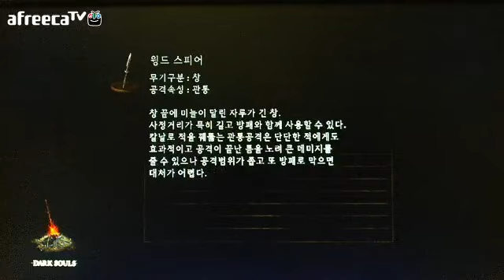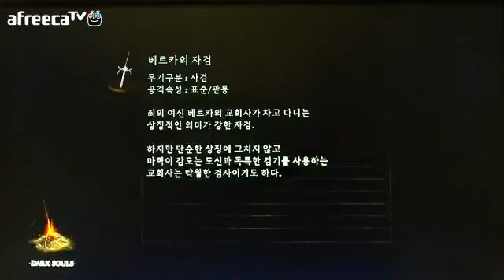다크소울1 계약 아이템 도전 03 - 최하층으로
사용 아이템 (무기, 방어구, 반지, 기적만 해당)

백교 - 없음
묘왕의 권속 - 묘왕의 검, 묘왕의 검무, 묘왕의 대검무
고룡의 길 - 용두석, (용체석)
혼돈의 종자 - 혼돈의 대화염구, 혼돈의 화염폭풍, (주술의 불꽃)
숲의 사냥꾼 - 안개 반지
다크 레이스 - 다크 핸드, 다크소드, 사교셋
태양의 전사 - 뇌창, 대뇌창
암월의 검 - 암월의 탈리스만, 암월의 검
여왕의 수호자 - 태양의 왕녀의 반지, 태양의 치유, 태양의 은혜

이외 - 아르토리우스의 계약 반지는 사용하지 않으면 진행이 불가능하므로 허용.
등나무 숯반지는 사용하지 않아도 진행이 가능하므로 사용 안함.

Dark souls 1 Covenant items only playthrough 03 - To the Depths

Way of White - None
Gravelord Servant - Gravelord sword, Gravelord sword dance, Gravelord greatsword dance
Path of the Dragon - Dragon head stone, (Dragon torso stone)
Chaos Servant - Great chaos fireball, Chaos storm, (Use Pyromancy flame)
Forest Hunter - Ring of fog
Dark Wraith - Dark hand, Darksword, Dark armor set
Warrior of Sunlight - Lightning spear, Great lightning spear
Blade of the Darkmoon - Darkmoon talisman, Darkmoon blade
Princess' Guard - Ring of the Sun princess, Bountiful Sunlight, Soothing Sunlight

Use Covenant of Artorias. Not use Orange charred ring.